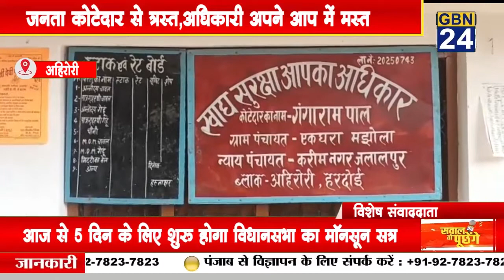जनता कोटेदार से त्रस्त,अधिकारी अपने आप में मस्त